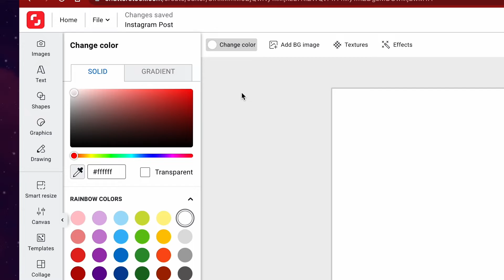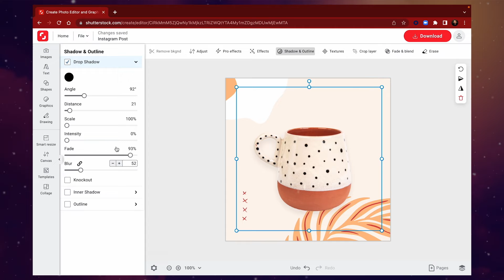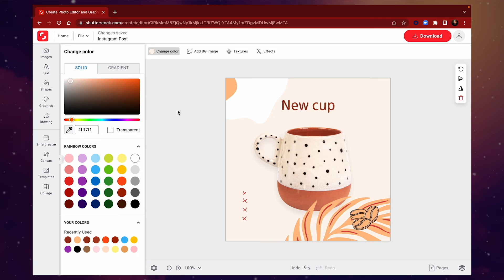Tutorial: Create With Confidence Using Creative Flow+ | Shutterstock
Want to make design magic? Shutterstock Senior Director of Product Michaël Chaize guides you through with a quick tour of the Create app. Whether you’re starting with a blank page or one from our collection of 1,000+ templates, using your own photo or one from Shutterock’s comprehensive library of images, this tutorial will show you how to easily create social media assets that resonate with your audience.